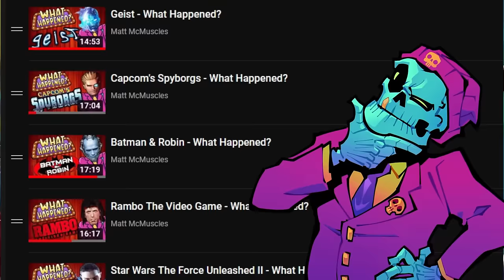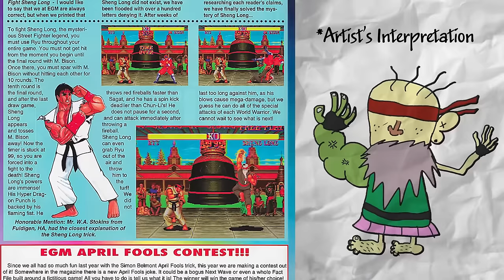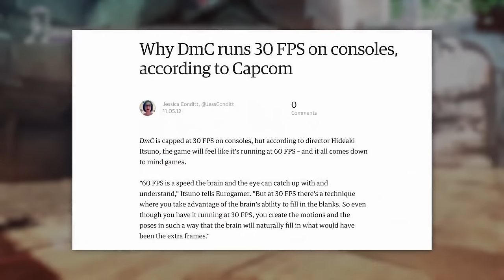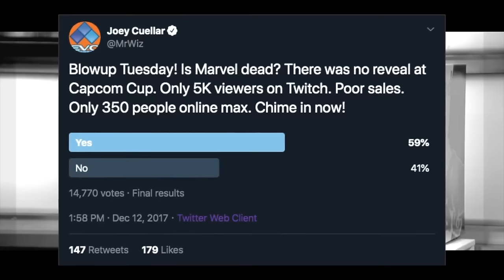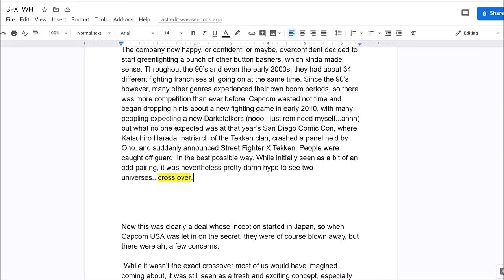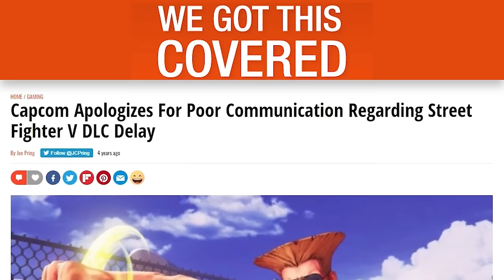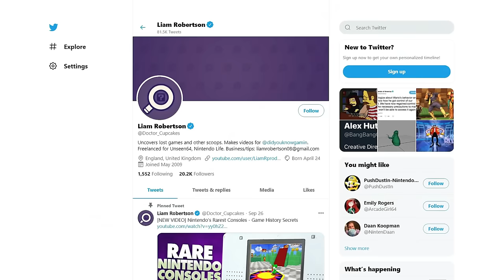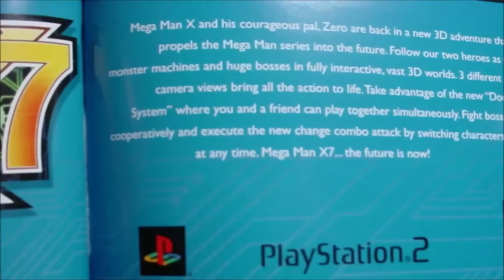5 hours of Capcom's worst video game failures! (MEGA COMPILATION)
Thanks to the following editors:
Purplesterous (RIP)

0:00 Intro
0:40 Final Fight Streetwise
16:05 Street Fighter The Movie The Game
38:20 DmC: Devil May Cry
1:02:50 Marvel vs Capcon Infinite
1:26:37 Resident Evil 6
1:45:02 Street Fighter x Tekken
2:04:56 Street Fighter V
2:20:20 Dead Rising 4
2:42:36 Devil May Cry 2
2:59:44 Mega Man X7
3:17:16 Dino Crisis 3
3:33:56 Bionic Commando
3:52:14 Capcom Fighting Evolution
4:10:14 Godhand
4:26:50 Street Fighter III
4:48:27 Mega Man Legends 3
5:08:47 Spyborgs